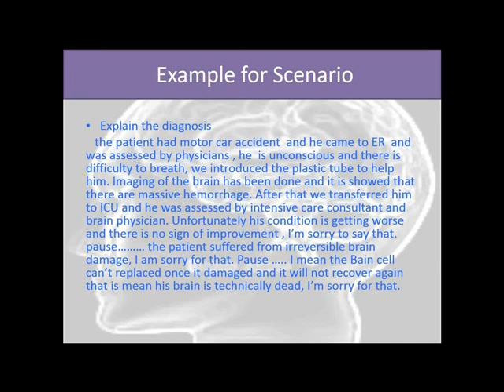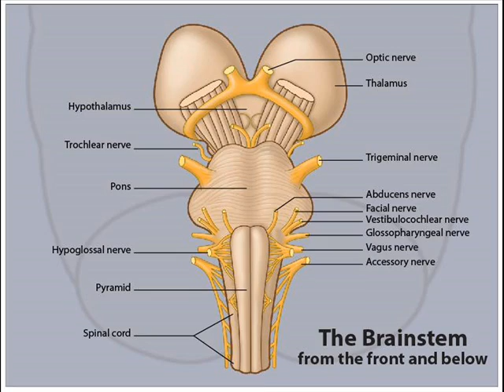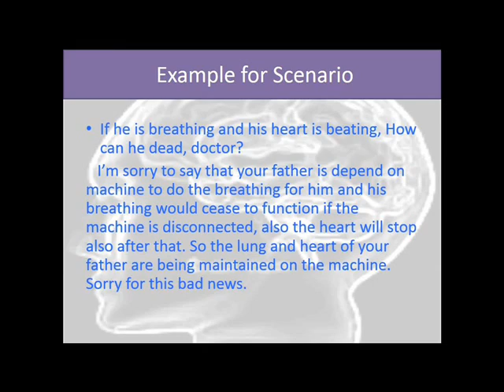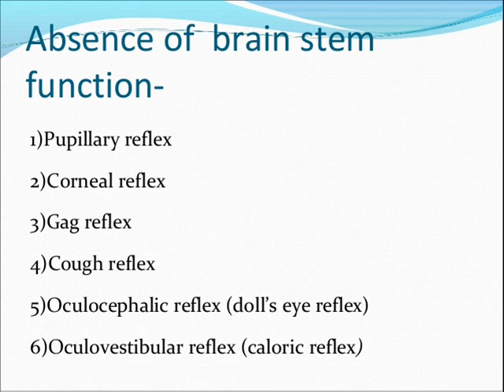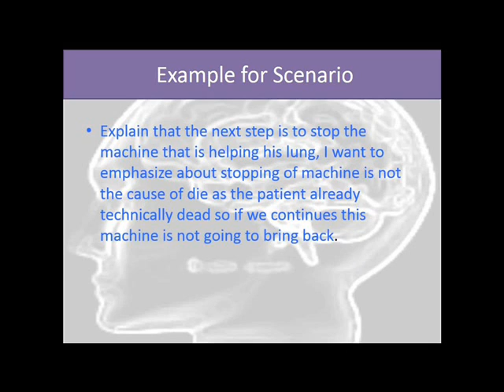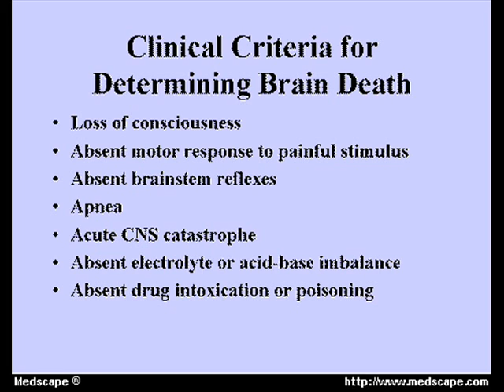خلاصة الخلاصة = Brain Stem Death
صفحتنا على الفيس بوك :
,,,,,,نحاول تذليل الطريق الى MRCP  بتسهيل الوصول الى PACES,,,,,,